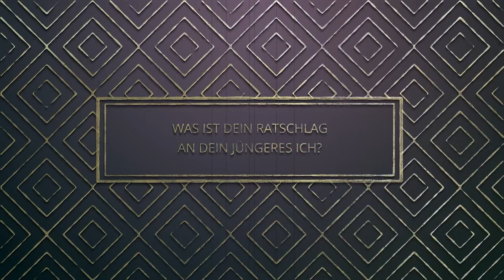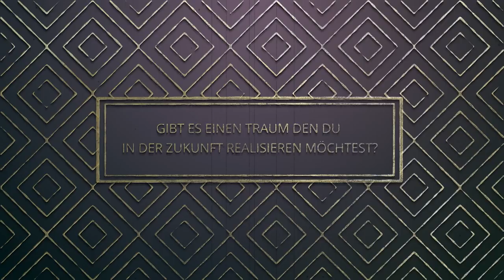Dreamer's Life Lessons #1 Peter Hackmair